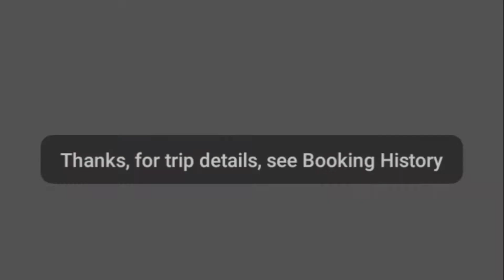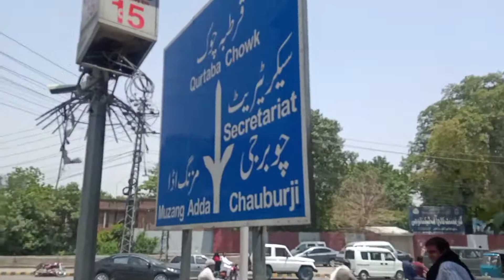Garmi Aur Khan ka Sharbat ❤️